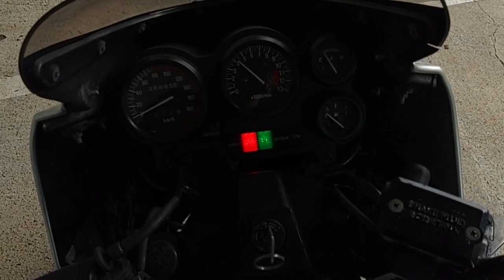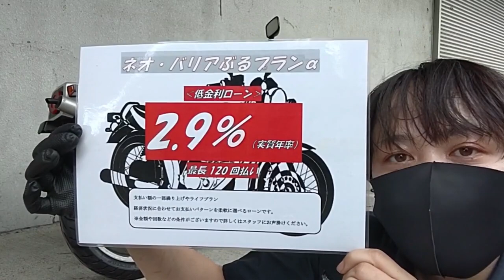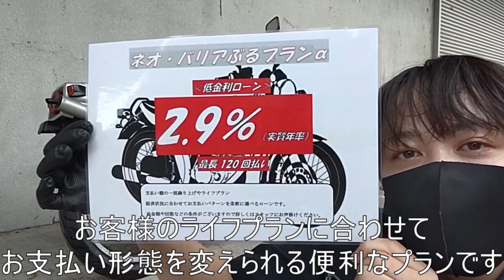Kawasaki『ＫＲ250』旧車・絶版車・希少車・前後タイヤ新品・ﾁｬﾝﾊﾞｰ改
とても珍しいタンデムツインエンジンは文字通り単気筒がタンデムするよう縦に二個並べられたエンジンのことで、エンジン幅をシングル並のスリムさに出来るメリットがあります